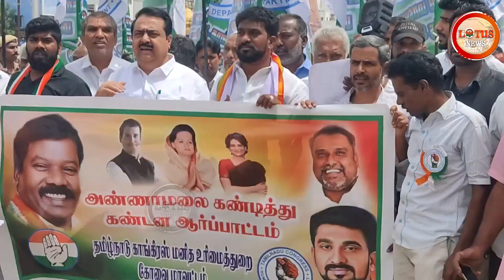பாஜக தலைவர் அண்ணாமலை கண்டித்து காங்கிரஸ் ஆர்ப்பாட்டம்